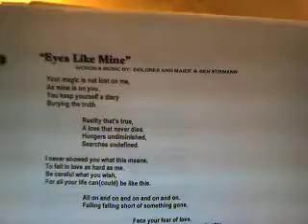Eyes Like Mine Instrumental Take 2 B Stiemann D Maier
Song: Eyes Lie mine (Instrumental Demo) [B. Stiemann-D. Maier]
Band: Organic Robots
Album: The Back Catalogs